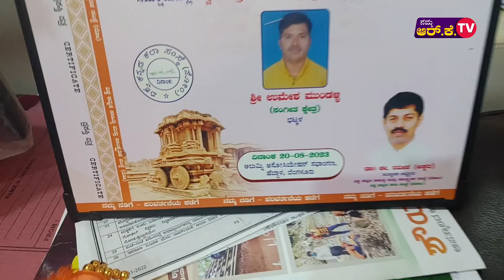ಕಲಾರತ್ನ ಲೋಕೇಶ್ ಸ್ಮರಣಾರ್ಥ ಪ್ರಶಸ್ತಿ ಪುರಸ್ಕೃತರ ಅನಿಸಿಕೆ ಏನು ಗೊತ್ತಾ..?bhatkal